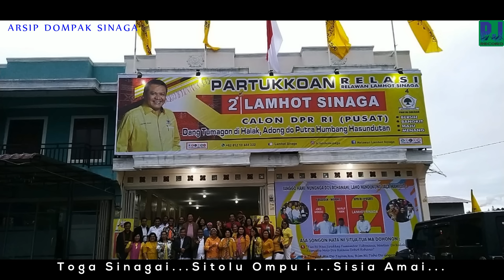Dompak Sinaga - Hymne Toga Sinaga (Official Lirik)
Judul :Dompak Sinaga - Hymne Toga Sinaga (Official Lirik)

Lirik :

Oppu Raja Sinaga
Oppu Namarsahala
Sahat tu Pinomparna
Patar doi Tarida

Denggan do Parangena
Jamot di Ugasanna
Akka Pambahenan na
Mambaen Gok Las ni Roha

Reff:

Toga Sinaga i...Marga Na Bolon i
Toga Sinaga i...Si Tolu Ompui Sisia Ama i
Torop do Pinomparna
Di Sisik ni Tano on
Sai Sahat ma Nian Sude
Di Pasu-pasu Debata

Sinaga Nang Boruna
Ingot do i di Tona
Dao Sian Akka Bada
Tontong Marsitoguan

Credit :
Cipt/Vocal
Song Special
Lagu Baru Dompak Sinaga Okt 2018
Lagu Khusus PPTSB